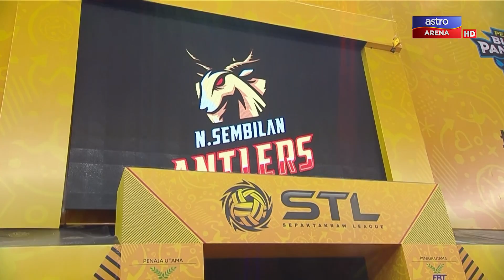STL Champions Cup: ATM Guardians lwn Negeri Sembilan Antlers | 2-1 | Astro Arena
STL Champions Cup 2018:
ATM Guardians 2-1 NS Antlers